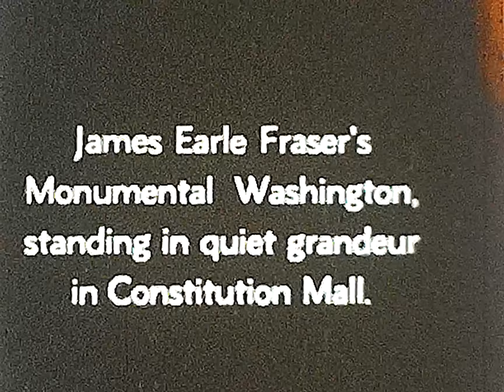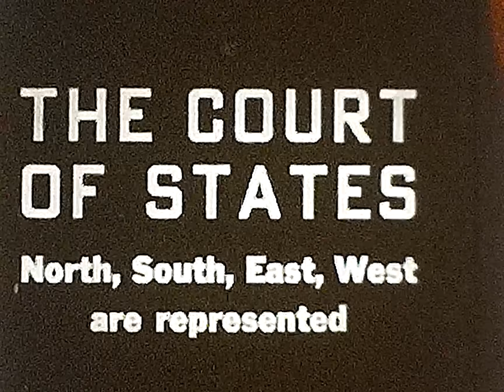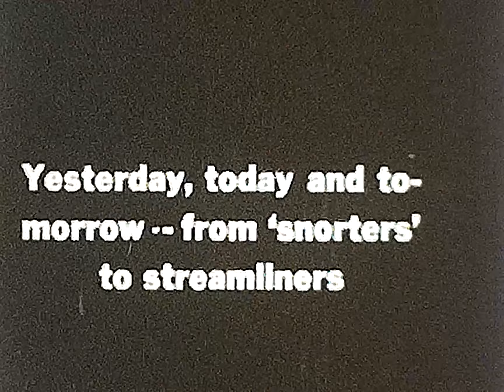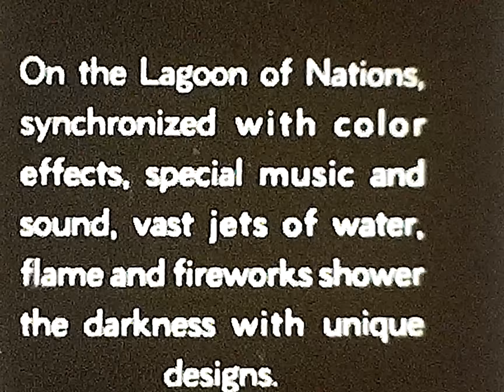New York World's Fair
1939-40 New York World's Fair